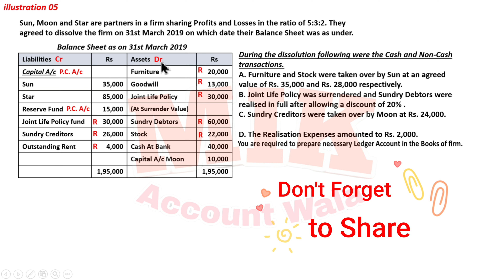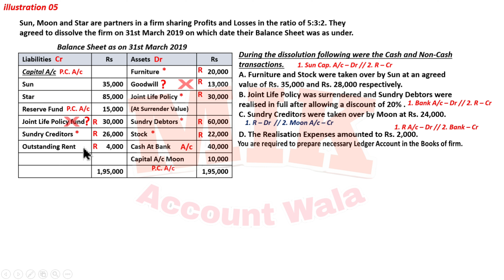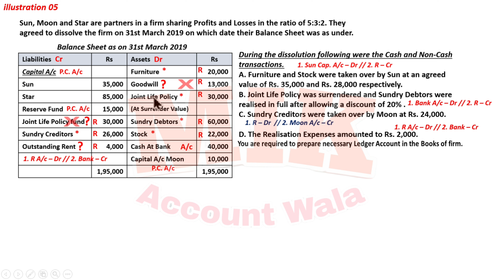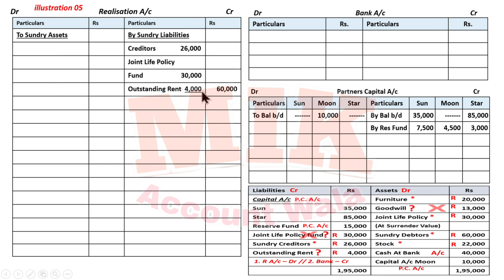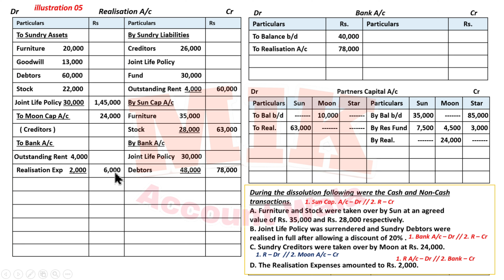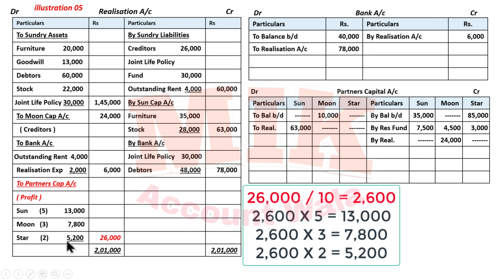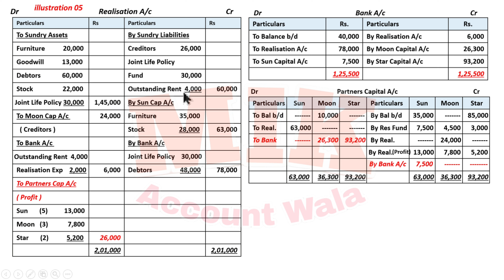class12 || hsc || Dissolution of Partnership firm || Maharashtra State Board || 05 illustration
Hello Student this is the Topic  "Dissolution of partner firm" from your Maharashtra state board of Class 12. Commerce. Book - keeping And Accountancy

Today we are doing the illustration problem of "Dissolution of partner firm"

This is your commerce subject Book-keeping & Accountancy.
Below is the link of :-